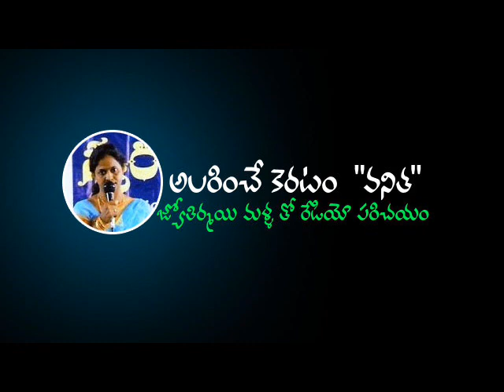Jyothirmayi Malla Akasavani FM Rainbow Radio Interview Part - 2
Interview by Akasavani Visakhapatanam FM Rainbow Radio Part - 2. Oct - 2011
Link to Part - 1: